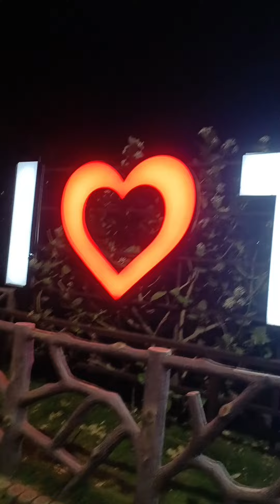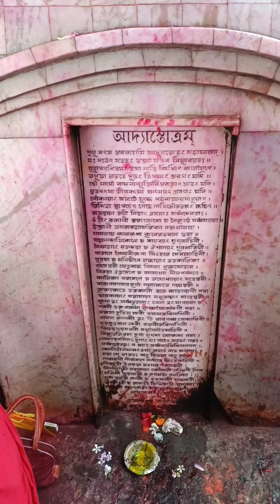শ্রী বামাক্ষ্যাপার সমাধি